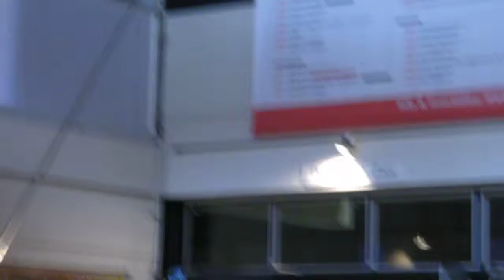Modelconvention IPMS Willebroek with Battle Tanks Belgium shortly BTB